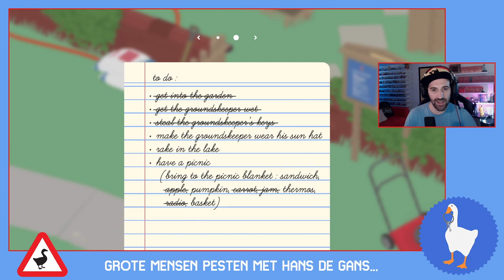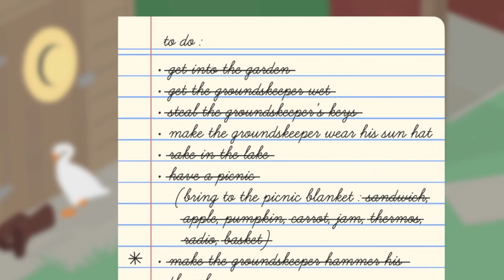HANS de GANGSTER GANS! | Untitled Goose Game deel 1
Untitled Goose Game is eindelijk uit! In deze aflevering het eerste stuk waarbij Hans de Gans een boer pest en een picknick organiseert. Geniet van de avonturen van Hans de Gans met Untitled Goos Game!

ADRES FANMAIL:

RICKACHU
Gravin Juliana van Stolberglaan 31
Box C1500
2263AB Leidschendam
Nederland